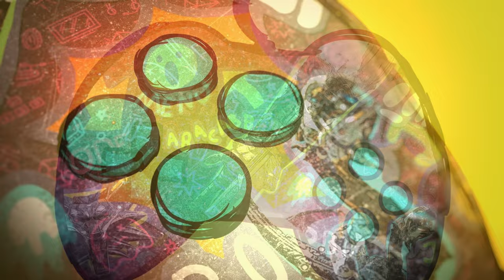JÁ PENSOU O ARTHUR MORGAN EM MARTE? FORT SOLIS TRAZ QUASE ISSO! VEJA 14 MINUTOS DE O GAMEPLAY